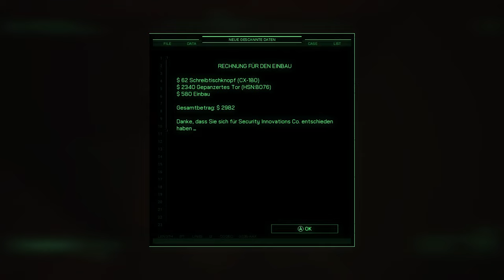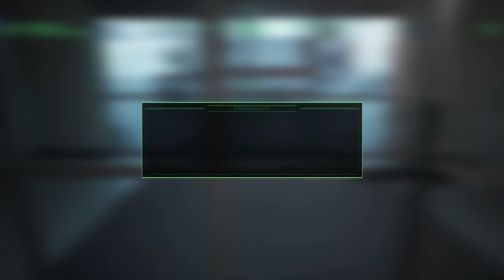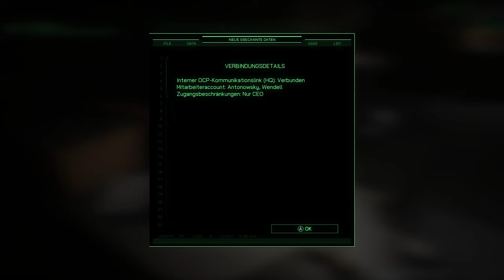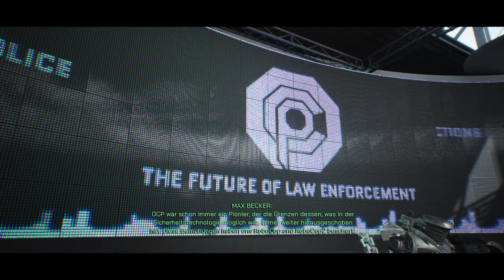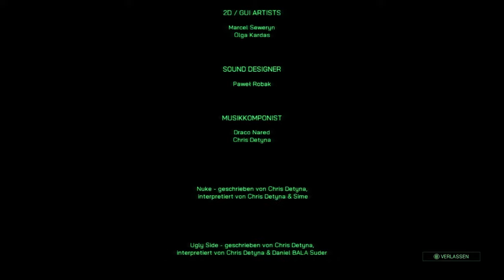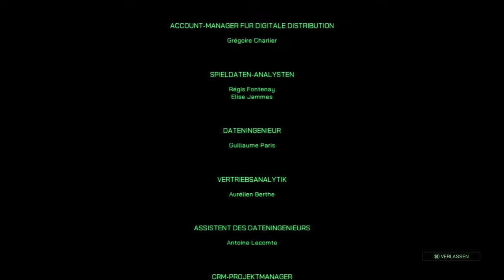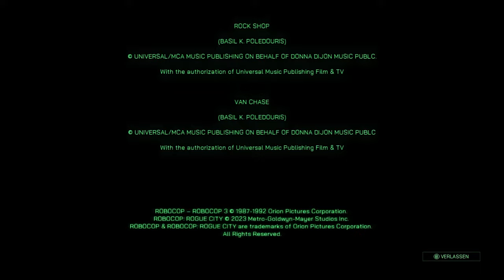Werde zur Maschine 🤖 ROBOCOP: ROGUE CITY 💥 Deutsch ∙ Full Game ∙ Let's Play ∙ 4K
RoboCop: Rogue City Full Game German Gameplay Deutsch Komplettes Let's Play PC 4K

Begib dich in 'RoboCop: Rogue City' in die Welt eines futuristischen Polizeidramas und schlüpfe in die Rolle des legendären Polizeihelden – einer beeindruckenden Fusion aus Mensch und Maschine. In den gefährlichen, von Kriminalität heimgesuchten Straßen von Old Detroit wirst du zum Symbol der Gerechtigkeit in einem der spannendsten Spiele des Jahres.

In diesem packenden First-Person-Actionspiel, das Fans von Shooter-Games und Sci-Fi-Abenteuern gleichermaßen begeistert, bist du mit der Aufgabe betraut, das Gesetz in einer Welt voller Verbrechen und Korruption zu verteidigen. Mit deiner fortschrittlichen Auto-9 Pistole und einem Arsenal von über 20 anderen hochmodernen Waffen trittst du in explosive Kämpfe gegen Verbrecher an. Deine Mission: Die Straßen sicher zu machen und die Ordnung in einem der meist erwarteten Spiele des Jahres wiederherzustellen.

Deine robotische Stärke und fortschrittliche kybernetische Fähigkeiten, die du im Verlauf des Spiels weiterentwickeln und anpassen kannst, machen dich zum ultimativen Gesetzeshüter. In diesem actiongeladenen Cyberpunk-Spiel wird jede deiner Entscheidungen das Spielerlebnis und den Verlauf der Story beeinflussen.

Als Polizist in 'RoboCop: Rogue City' bist du verantwortlich für die Aufrechterhaltung der öffentlichen Sicherheit und Ordnung. Durchstreife die weitläufigen, detailliert gestalteten Areale von Detroit, erlebe spannende Verfolgungsjagden und setze innovative Technologien ein, um Kriminelle zu überführen. Die einzigartige Mischung aus Open-World-Elementen und Story-getriebenen Missionen macht dieses Spiel zu einem Highlight für Fans von Polizeispielen und Action-Adventure-Titeln.

In einer eigenen Geschichte, die sich zwischen den Ereignissen von RoboCop 2 und RoboCop 3 abspielt, wirst du Teil eines fesselnden Plots, der Fans des RoboCop-Franchise und Liebhaber von Action-Spielen gleichermaßen fesseln wird. Triff auf ikonische Charaktere, entdecke verborgene Geheimnisse und stelle dich neuen Herausforderungen in den dunklen Gassen von Detroit. Der Einsatz von Peter Weller als Stimme von RoboCop verleiht dem Spiel eine authentische und nostalgische Atmosphäre, die sowohl alte als auch neue Fans der Serie anspricht.

'Rogue City' bietet eine perfekte Mischung aus intensiver Action, tiefgründigem Gameplay und einer packenden Geschichte. Es ist ein Must-Have für Liebhaber von Action- und Sci-Fi-Spielen. Mach dich bereit, die Stadt zu patrouillieren, Kriminelle zu jagen und das Gesetz in einer der aufregendsten virtuellen Welten dieses Jahres aufrechtzuerhalten.

In 'RoboCop: Rogue City' erwartet dich ein unvergessliches Abenteuer, in dem du...
UNSCHULDIGE SCHÜTZT UND DAS GESETZ WAHRST.

0:00:00 Intro
0:00:10 Willkommen in Old Detroit
0:57:23 Spielhallenbesitzer
1:11:47 Geisterhaus
1:22:35 Zeit der Buße
1:37:22 Soots letzte Zugabe
2:04:20 Obligatorische Bewertung
2:15:22 Gute Besserung, Lewis
2:25:42 Neuling
2:34:32 Gebiet der Street Vultures
3:00:27 Officer Briggs' Spur
3:28:35 ED-209
3:51:05 Besuch im Krankenhaus
4:00:19 Auf der Spur des Bikers
4:13:37 Banküberfall
4:40:13 Spikes Spur
4:53:51 Spike im Heuhaufen
5:12:59 John Mills
5:22:20 Geister der Vergangenheit
5:40:20 Es ist noch nicht vorbei
5:54:24 Silberstreif
6:06:35 Zwielichtiges Treffen
6:29:02 Und wieder zurück auf Anfang
6:35:39 Wendells Geständnis
7:14:28 Angriff auf das Krankenhaus
7:15:42 Neu gruppieren
7:27:40 Cyber-Spur
7:59:27 Der Mann höchstselbst
8:14:47 Wettrüsten
8:38:12 Unruhen in der Wahlnacht
8:46:54 Brennendes Gebäude
8:50:59 Die Rache der Street Vultures
9:12:03 ED-209 schlägt zurück
9:19:40 Wendells Spur
9:31:38 Ohne Ausweg
10:20:15 Noch eine Schicht
10:29:12 Aus der Asche